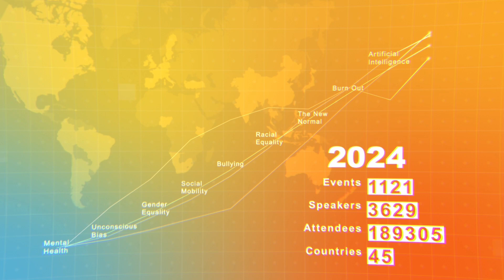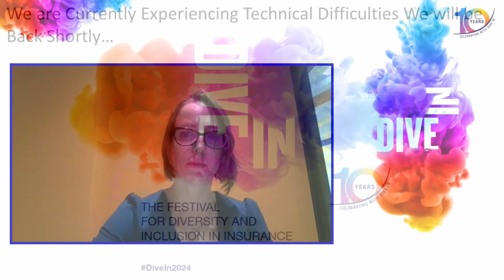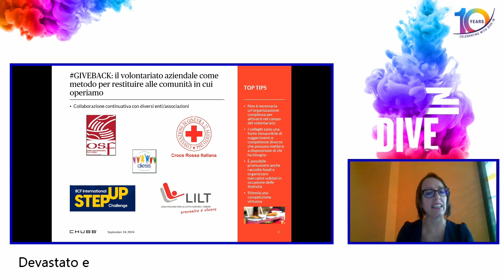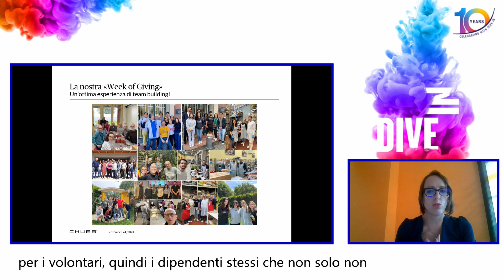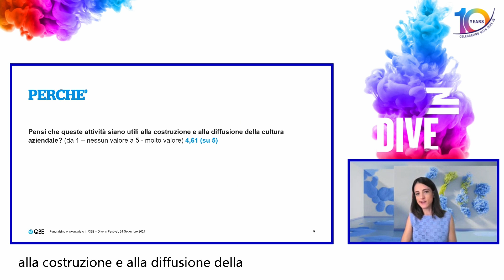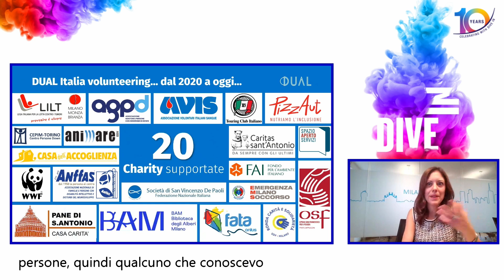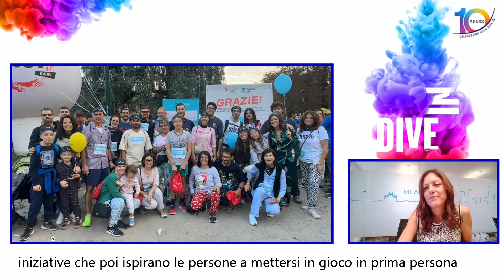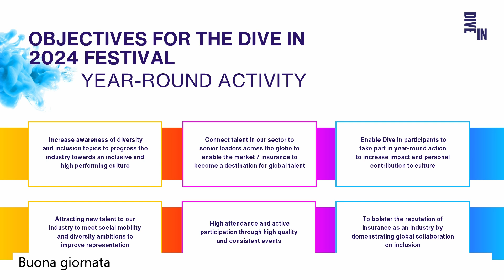Giving back: from fundraising to corporate volunteering, the benefits for companies and employees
Speakers: Chiara Franchi, Chiara Zaccariotto, Matteo Bruschera & Diana Pastarini

Organizing fundraising and volunteering initiatives that involve employees personally has an impact that goes well beyond the direct (and precious) effects on our communities. By engaging in such activities together, employees interact in an extra-work context, discovering new ways of collaborating that transcend hierarchical roles and highlight each individual's specific skills. Often, this brings visibility to those in less visible but fundamental roles for the organization's success, enriching it in terms of Diversity and Inclusion. All of this translates, for companies, into a precious tool for brand awareness, talent retention, and attraction, sustainable in economic terms as it can be adapted to any company size.

At the event organized by Chubb, Dual, and QBE Italy, we will share various types of initiatives and the impact they have had, providing practical guidance on how to organize and promote them.